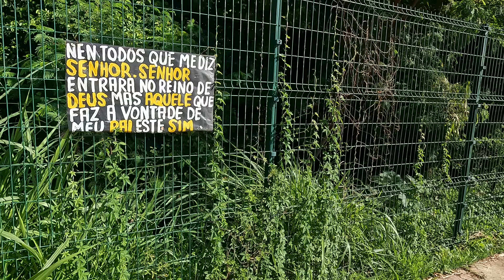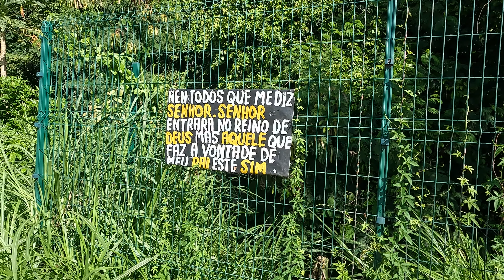Caminhando em Goiânia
🕗 8am

🏧 Automatic mode, no filters.
🚫 The total or partial reproduction of this video, by any means, without authorization from the owner of this channel is prohibited.
🚫 É proibida a reprodução total ou parcial deste vídeo, por qualquer meio, sem autorização do proprietário deste canal.

🔸️ suggested videos 🔸️